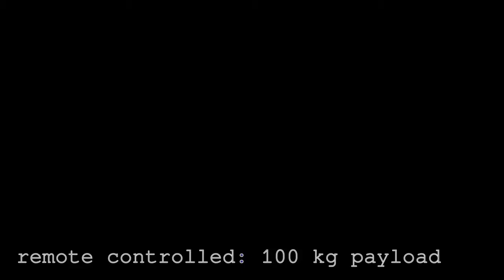Mobiler Mecanum Roboter MPO-500 - Belastungstest des omnidirektionalen Roboters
Belastungstest der omnidirektionalen mecanum Roboterplattform MPO-500. Läuft unter ROS. Zuladung: 100 kg und 60 kg  Steigung 12%.

Load test of the omni-directional mecanum robot platform MPO-500. Runs under ROS. Payload: 100 kg and 60 kg, slope 12%.